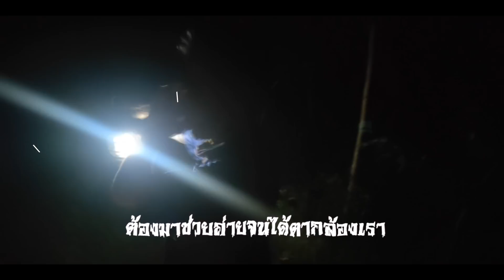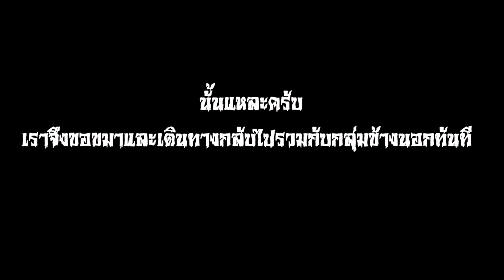หลอน!! ทุกนาที ไปหาเพื่อผีวันโกน เลยโดนซะ